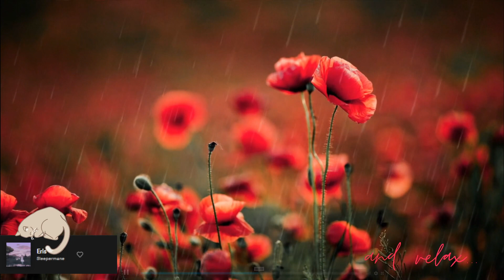Relax and Refresh - Chill Beats and High Vibes [LoFi Lounge Music] [De-stress and drift away]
[Artist - Title]

• Amess; Osaki - Time Zones
• No Spirit - Innocence
• Epona - Just Another Day
• Hoffy Beats; Enluv - Leaving Earth
• Blurred Figures; another silent weekend - beige palette
• BVG; Trix.; møndberg - Letting Go
• Tibeauthetraveler; reysi - Clear Blue Sky
• Bcalm; Banks - Bluebird
• WYS; Sweet Medicine - The Way Back
• LESKY; Akīn; Cuebe - Bathroom Marble
• Mondo Loops; Kanisan - Forgotten Riddles
• Charlee Nguyen; Mondo Loops; Prithvi - Savior
• BluntOne; Baen Mow; Phlocalyst - Blank Canvas
• Sleepermane - Eris
• eugenio izzi - Vibrant feelings
• Hoogway; Nowun - Say When
• mell-ø; Ambulo - Drift Away
• softy - August, Now Again
• TABAL - Sweet Tears
• BluntOne; Baen Mow - Angelic Particles
• Krynoze; Dimension 32 - Sediments
• Jhove; cxlt. - Take Me Far Away
• Amess - We Always Are
• Casiio; Dontcry - Blindfold
• mell-ø - Away From Home
• Nuver; Hevi - Get Back Home
• Casiio; Sleepermane - Passing By
• Kainbeats - Starlit Pools